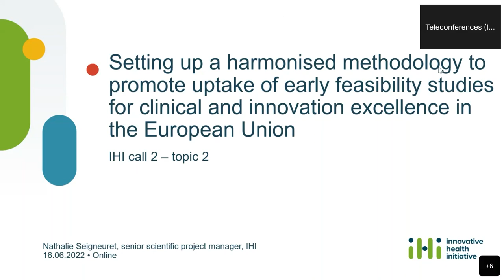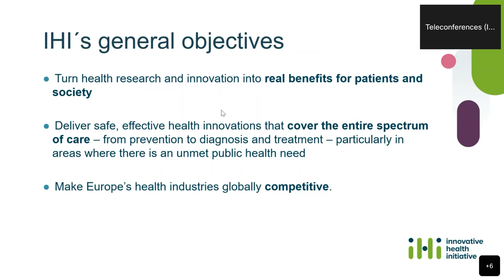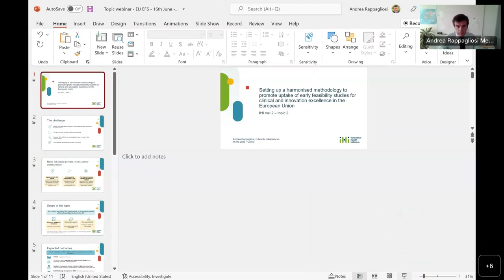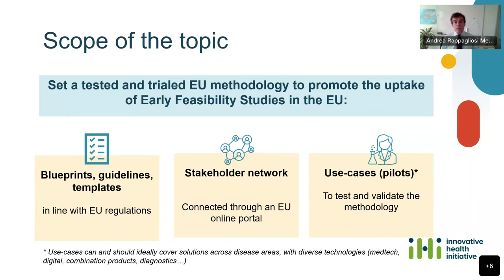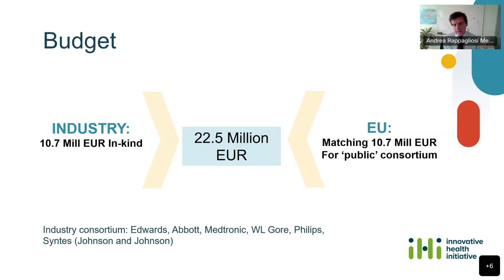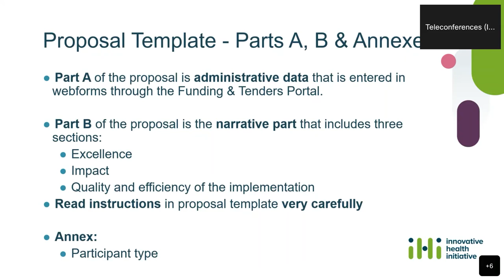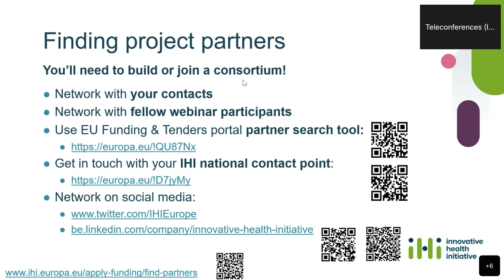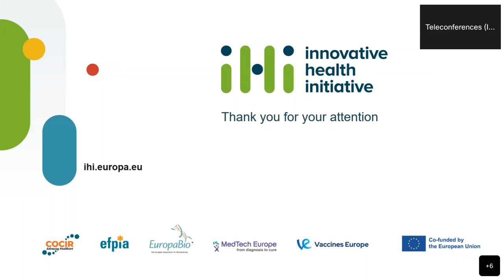IHI call 2 webinar on the early feasibility studies topic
IHI Call 2- Topic 2